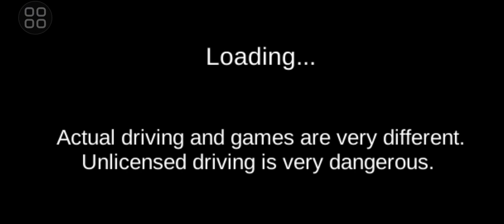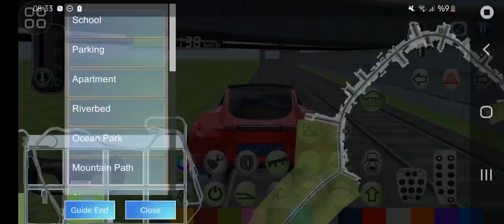im flying|3D Driving Class